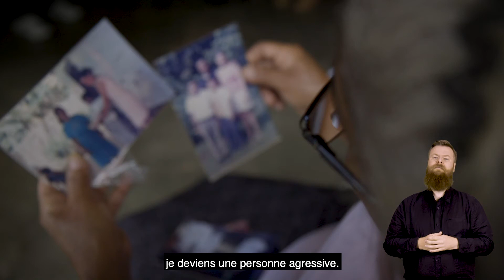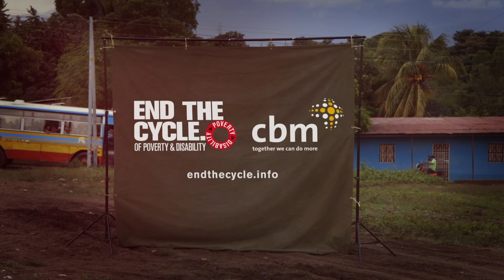Mon Histoire - Mauricio (avec Audio Description)